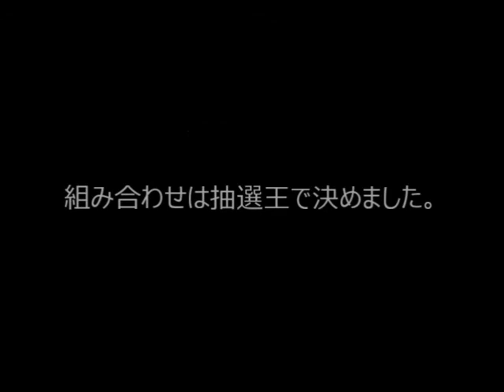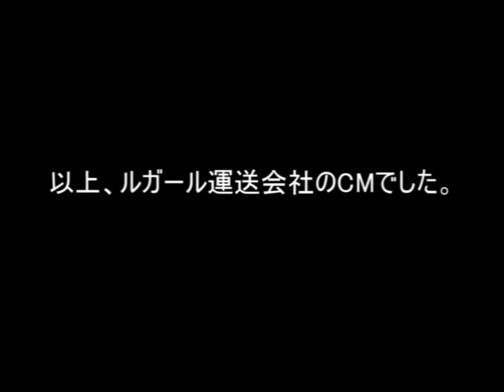mugen 第一回勝てばいい大会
間違えて消しちゃったので再うｐ
勝つためなら何でもするので無理な方はブラウザバックを。